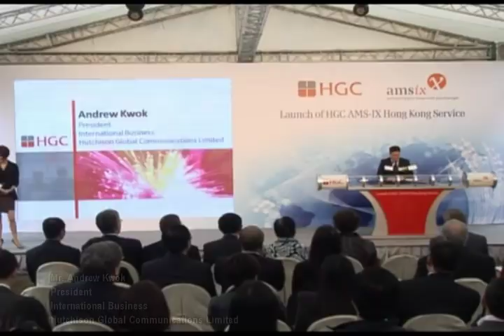Launch of AMS-IX Hong Kong - Mr. Andrew Kwok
Speech given by Mr. Andrew Kwok, President of International Business from Hutchison Global Communications Limited. (23 Feb 2012)